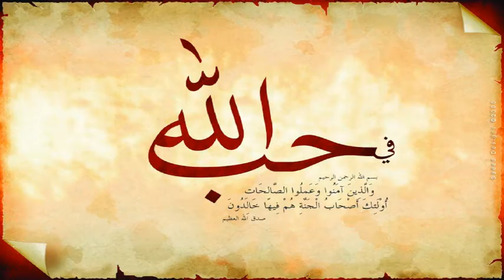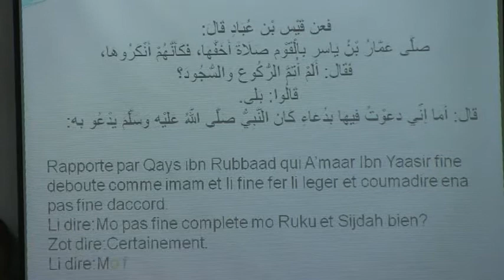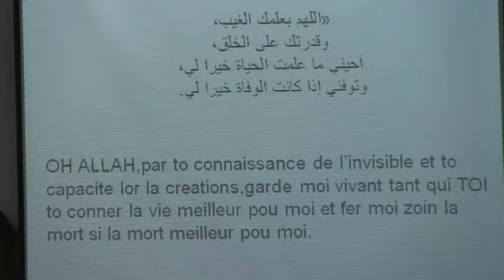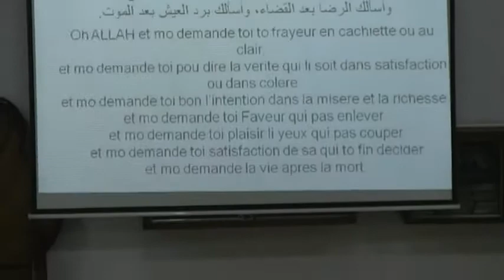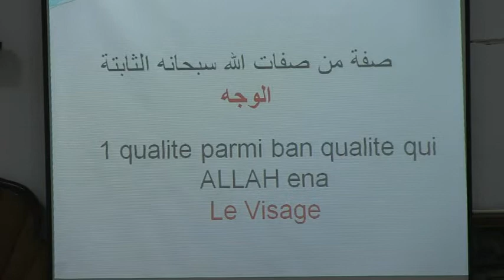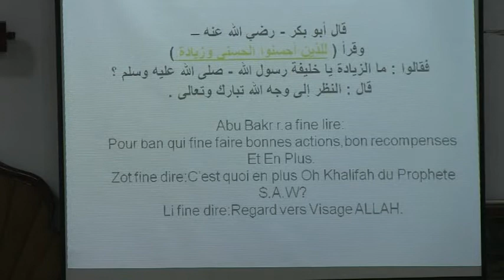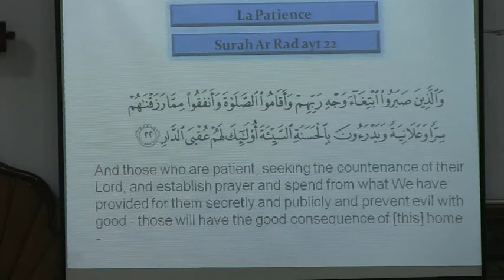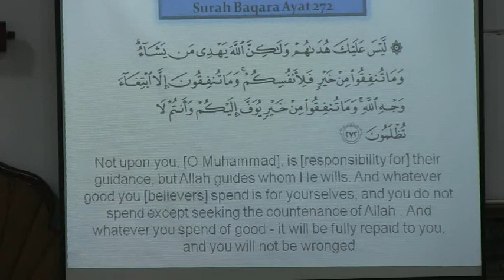''swfaatullah'' par Zayd Imamane leson3